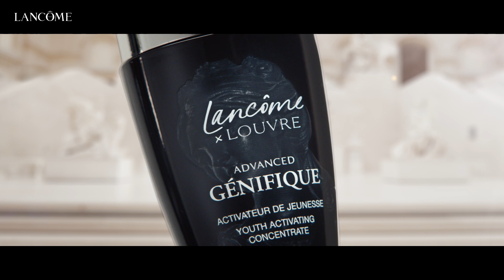LANCÔME X THE LOUVRE FEATURING ZENDAYA, AYA NAKAMURA, HE CONG & AMANDA SEYFRIED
The Louvre and Lancôme came together for a fabulous makeup collection, drawing inspiration from some of the museum's iconic masterpieces. Zendaya, Aya Nakamura, He Cong and Amanda Seyfried channel the timeless icons of ancient mythology: Venus de Milo, Corine, the Nymph with the Scorpion, and the Victory of Samothrace.